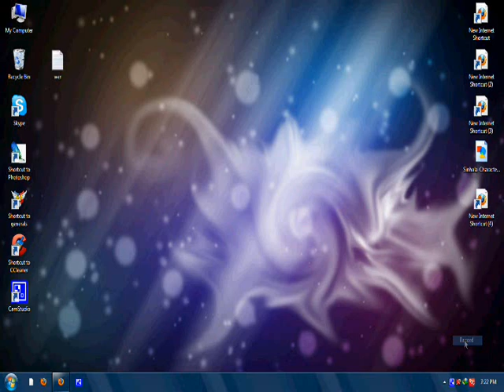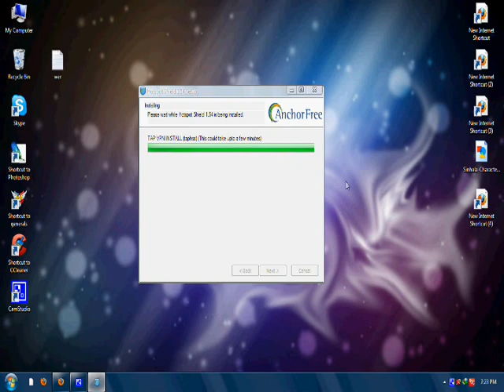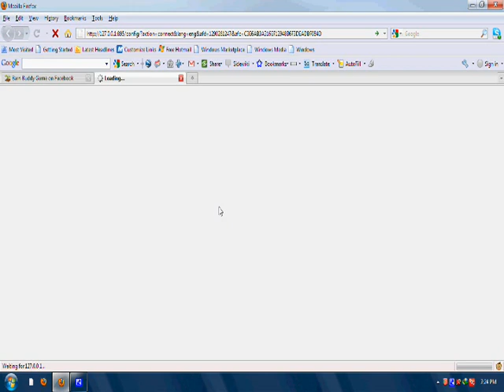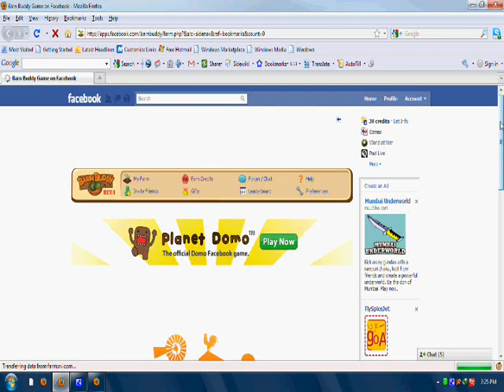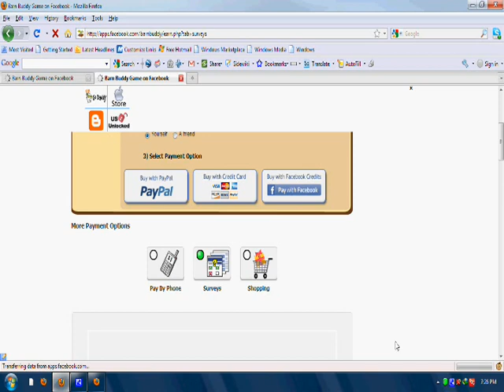earn BB credits